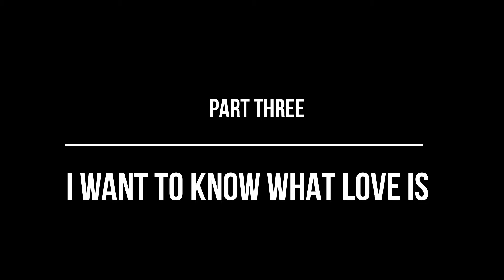KICK ASS MARY - PART 3 - I WANT TO KNOW WHAT LOVE IS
Stevie Stern as KICK ASS MARY takes her love life and music to the next level.